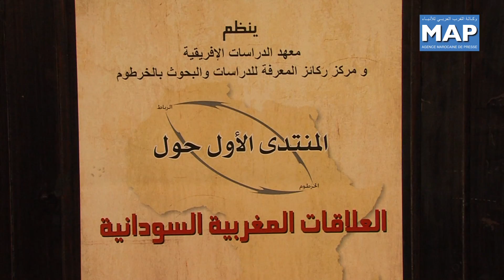انعقاد المنتدى الاول حول العلاقات المغربية السودانية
بحث سبل تعزيز التعاون المغربي السوداني شكل محور المنتدى الاول حول العلاقات المغربية السودانية  الذي انعقد اليوم بالرباط